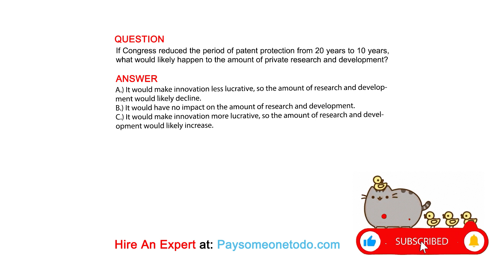If Congress reduced the period of patent protection from 20 years to 10 years, what ...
QUESTION
If Congress reduced the period of patent protection from 20 years to 10 years, what would likely happen to the amount of private research and development?

ANSWER
A.) It would make innovation less lucrative, so the amount of research and development would likely decline.
B.) It would have no impact on the amount of research and development.
C.) It would make innovation more lucrative, so the amount of research and development would likely increase.